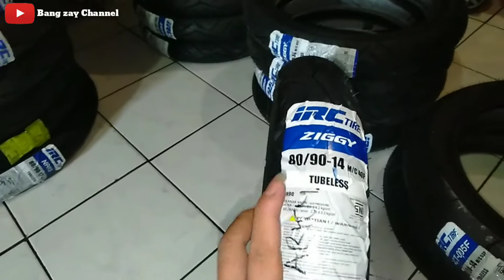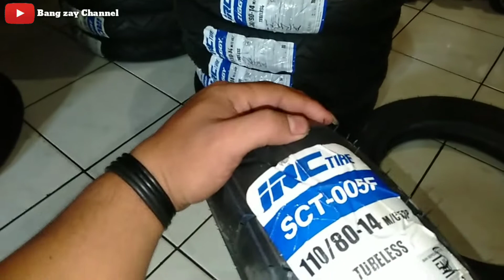Review Ban IRC 2022 Tanpa Bungkus Plastik Alias Telanjang Bulat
hay gaes dividio kali ini saya mau review ban IRC telanjang bulat tanpa Bungkus Plastik

lokasi bengkel RIZZKYMOTOR
jl Ceger raya no 98 Tanggerang Selatan
menjual berbagai macam sperpart
Honda Yamaha Suzuki Aspira
info pemesanan